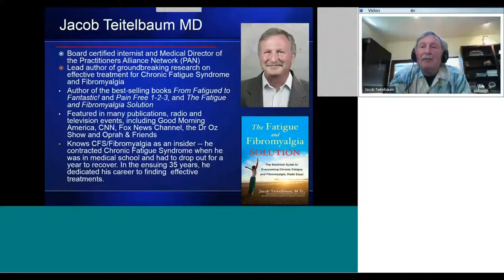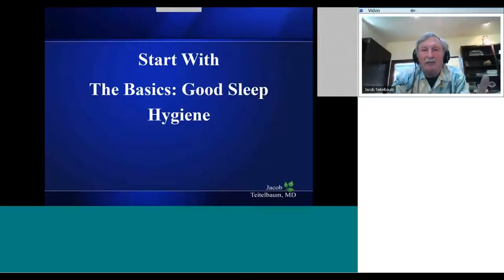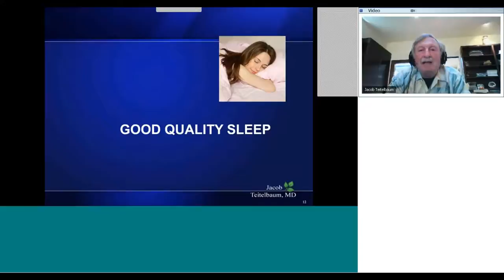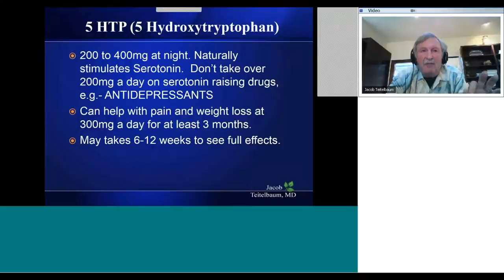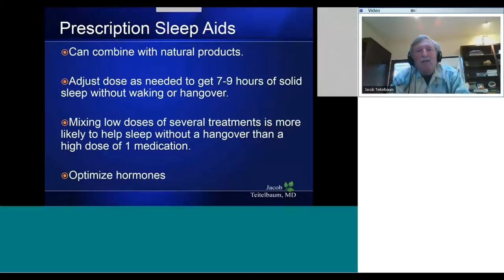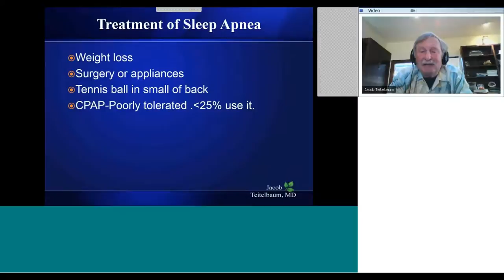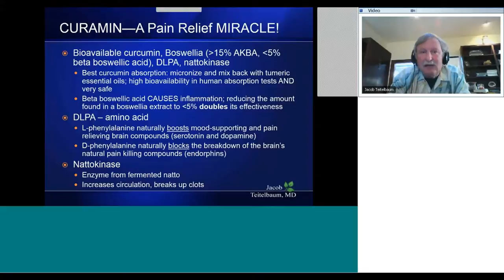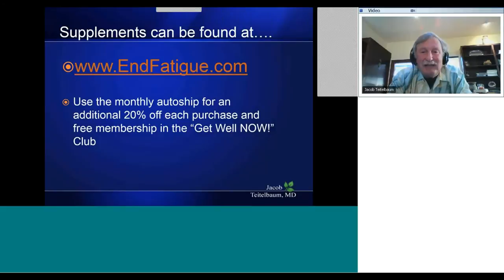Getting a Great Night's Sleep!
Dr. Jacob Teitelbaum discusses common causes of poor quality sleep and how to get a good night's sleep.

For the countless Americans who suffer from chronic fatigue, pain, or fibromyalgia, you're invited to read From Fatigued to Fantastic. The #1 best-selling book of all time on this topic! Now completely revised and updated.

Dr. Teitelbaum's integrated treatment program is based on clinically proven results in tens of thousands of people, his multiple published studies, and his over 40 years of experience in working with people to overcome their illnesses. His passion for helping everybody recover began after fibromyalgia illness left him homeless in 1975.

Dr. Teitelbaum distills the results of countless studies, so readers can easily evaluate their symptoms, and tailor an individualized program so they can recover.

Using easy to understand language, and “brain fog friendly summaries,” From Fatigued to Fantastic will help you become an expert on Sleep, Hormones/hypotension (including orthostatic intolerance), Infections/Immunity (including sensitivities), Nutritional support, mind-body issues, and so much more.

In addition to providing cutting-edge research, up-to-date scientific information, and practical advice, Dr. Teitelbaum offers a compassionate understanding of one who has himself battled and overcome these disorders.

To learn more about help for fatigue, pain, and even incredibly disabling CFS and fibromyalgia, It’s time for you to feel FANTASTIC!